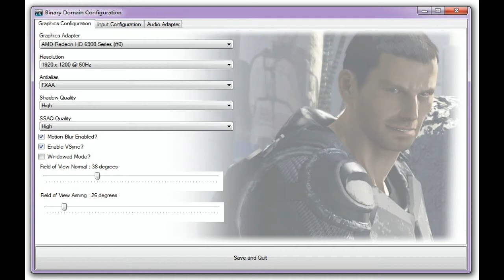Binary Domain videolu inceleme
Çevrecilerin korkuyla bekledikleri küresel ısınmanın sonuçları önlenemez hale gelir. 21 nci yüzyıl Kutuplardaki buzlarının erimesiyle kıyı şeridindeki tüm şehirlerde sular yükselir ve Milyonlarca insan bu su baskınlarında ölür. Dünya şehirlerinin dörtte üçünü sular altında kaldığı için hükümetler su seviyesinin üzerine yeni şehirler inşa etmek zorunda kalırlar. Ölen milyonlarca insanın yerine Robotlar yeni şehirlerin inşaatında temel iş gücü olarak kullanılırlar. Amerika merkezli bergen şirketi bu iş gücünü sağlayarak Dünya robot endüstrisinin büyük bir çoğunluğuna sahip güçlü bir şirket olur. Harap olmuş japonya kendinisini dünyadan tamamen izole etmiş ve kendi kendine ayakta kalmayı başarmıştır. Japonya merkezli amada şirketi Bergen şirketinin kendi robot  teknolojilerini çaldığını iddia eder ve mahkemeye başvurur. Fakat mahkeme bergen şirketi lehine karar alır. Amada şirketi çalışmalarını daha da geliştirerek insan görünümlü robotlar üretir ve dünyanın bir çok yerine bu robotları yerleştirir. Öyleki robotlar kendilerinin robot dahi olduklarının farkında olmadan hayatlarına devam eder olmuşlar. Bu işin arkasında amada şirketinin sahibi Yoji Amada bulunmaktadır. Amadayı yakalayıp amerikaya getirmek üzere seçkin askerlerden oluşturulmuş özel bir birlik görev almaktadır.
Minimum Sistem Gereksinimleri:

- İşletim Sistemi: Microsoft Windows 7/Vista/XP
- İşlemci: Intel Core 2 Duo @ 2.66 GHz veya AMD eş değeri
- Hafıza: 2GB RAM (XP)/3GB RAM (Windows 7 / Vista)
- Ekran Kartı: NVIDIA GeForce GT220 (512MB) / ATI Radeon HD 2600 XT (512MB)
- Sabit Disk: 8 GB boş sabit disk alanı

Önerilen Sistem Gereksinimleri:

- İşletim Sistemi: Microsoft Windows 7
- İşlemci: Intel Core i5 @ 2.66 GHz veya AMD eş değeri
- Hafıza: 3GB RAM
- Ekran Kartı: NVIDIA GeForce GTX 460 (1GB) / ATI Radeon HD 5750 (1GB)